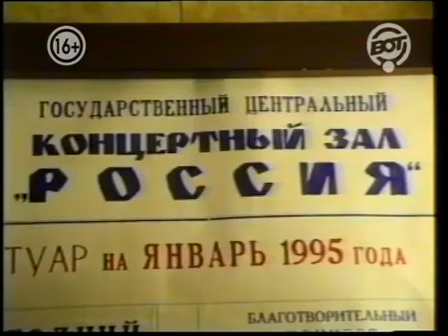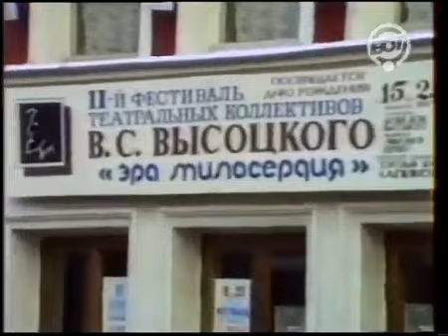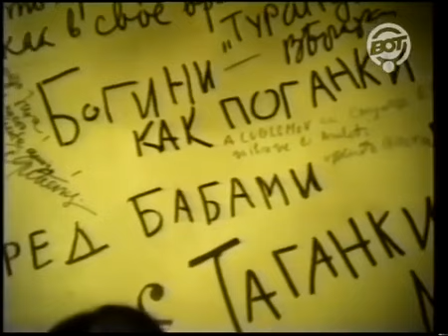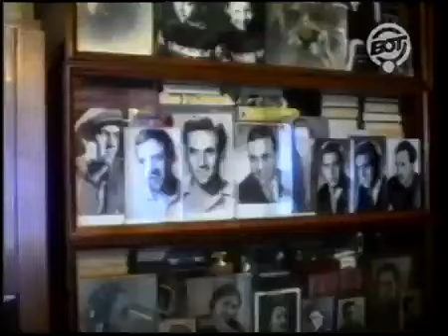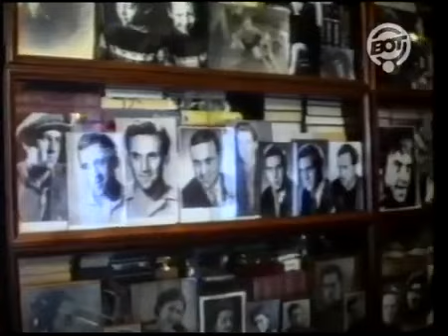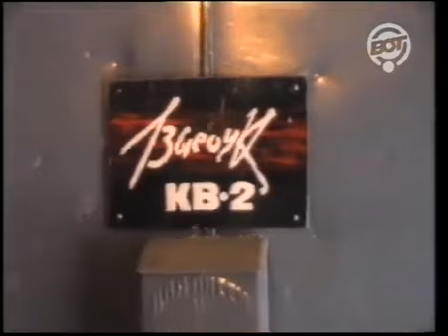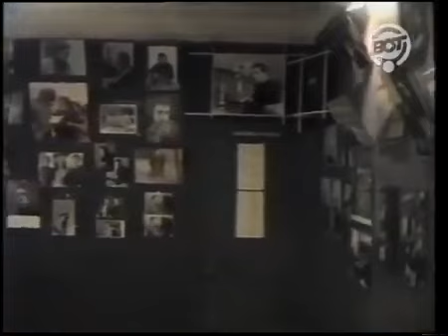832. К дню рождения Владимира Высоцкого. Владимир Высоцкий и Таганка. "Yellow Submarine"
К дню рождения Владимира Высоцкого. Владимир Высоцкий и Таганка. "Yellow Submarine"